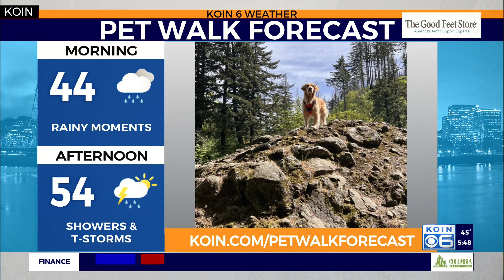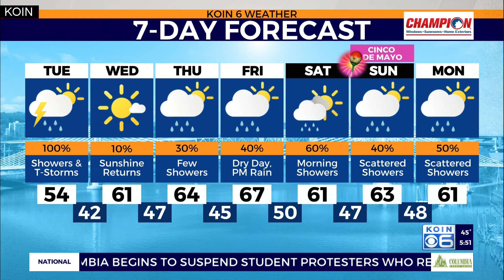Weather forecast: Thunderstorms return this Tuesday afternoon in Portland